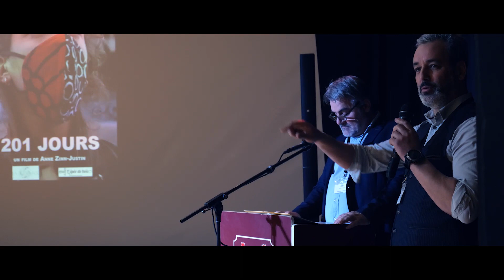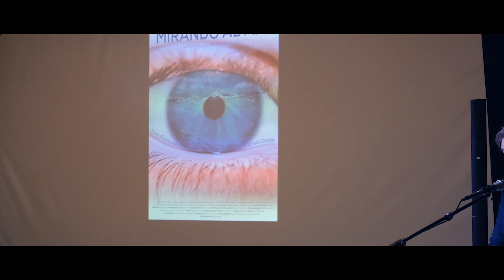festival indepentarn 2022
rétrospective de l'édition 2022 du festival Indepentarn, festival du film indépendant auto-produit .